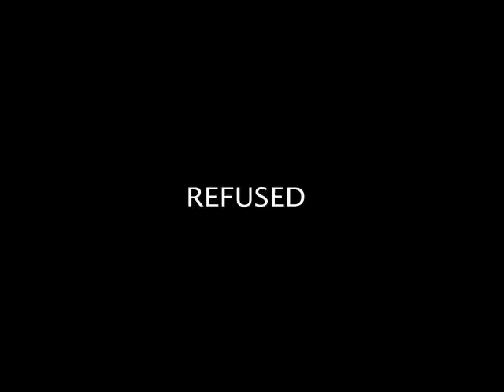Three Men and A Lady Trailer